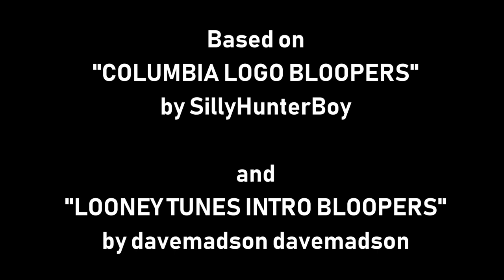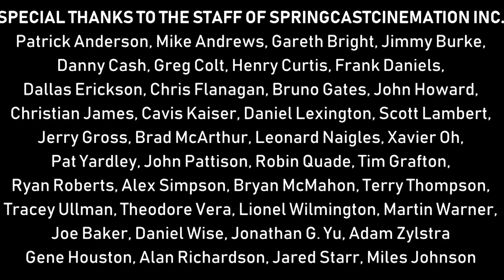[#1579] Columbia TriStar DVD Logo Bloopers | Episode 2 | Andrew H In Court [Request]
[Requested by Andrew H Films Inc.]

SECTIONS/BLOOPERS INCLUDED:
- Foster's Home for Imaginary Friends Intro (Turner EST owns this)
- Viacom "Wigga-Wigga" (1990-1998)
- SC Special News Bulletin!
- Court Case
- Judge Everfore
- Columbia DVD
- TriStar DVD
- Last Take DVD